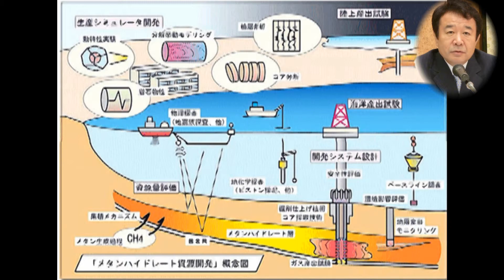【青山繁晴】メタンハイドレート兵庫県沖調査報告 2013.10.2